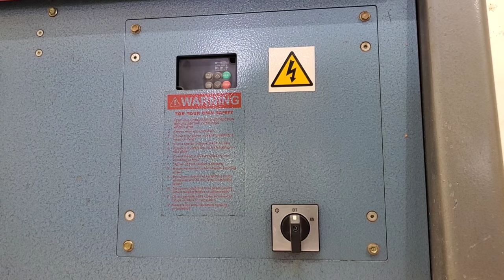Woodturning - Pine lamp shade【職人技】木工旋盤を使って丸太からランプシェードを作る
Although it is a small scale, we have begun activities to regenerate trees that have collapsed due to disasters or have been cut down for various reasons.

In this video, a wooden lathe with crotch logs is used to create a planet-like piece.
The work is a woodturning.

What kind of work will be produced from this complex shaped log? !!
In the second painting scene, you can enjoy the sound of rain.

or
Cindy Drozda lightning system.

Post my work and work landscape on Instagram. Please follow if you like.

小さくではありますが、災害によって壊れたり様々な理由により切られた木を再生する活動を始めました。

この動画は、三股の丸太から木工旋盤を使って惑星のような作品を製作しています。
手法は、ウッドターニング(西洋木工ろくろ)というものになります。

この複雑な形状の丸太からから、どのような作品が生まれるのでしょうか？！
最後まで見て貰えると嬉しいです！

【免責事項】
私のビデオは娯楽のみを目的としています。 工具/機械を使用するときは、製造元のガイドラインと安全に関する指示を常に読んで理解してください。 私が使用する方法は安全を示す物ではないので、あなた自身の安全に責任を負ってください。